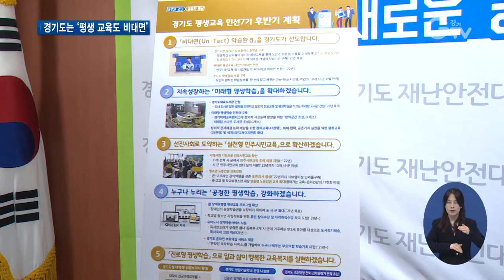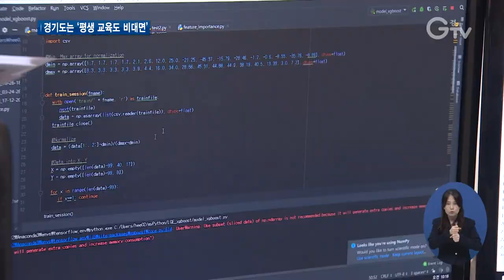중장년 취업 수업도 랜선..‘비대면 평생 교육’ 강화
[앵커멘트]
경기도가 코로나19로 늘고 있는 비대면 학습을 ‘평생 교육’ 분야까지 폭넓게 넓힙니다. 경기도민이면 직업교육 같은 ‘평생 교육’도 이제 실시간 화상으로 배울 수 있습니다. 코로나 이후 즉 포스트 코로나를 대비해야 한다는 움직임이 여기저기서 일고 있는데, 어떤 방식으로 바뀌는지 최지현 기자가 전해드립니다.

[리포트]

[자막]1. 성남시 태평2동
한 미용 전문 직업학교 강의실.
강사 홀로 컴퓨터 앞에 앉아 강의를 합니다.
학생 20명이 동시 접속 중.

[자막]2.[현장음]
동물하고 사람 외, 식물에서는 옮겨지지 않는 건가요? / 식물 같은 경우에는…

실시간 화상 수업이라 궁금한 점을 바로 묻고 답합니다.

[자막]3. 성남시 은행2동
같은 시간 수강생 집에 가봤습니다.
이론 수업에 이은 실습교육도 마치 한 공간에 있는 듯합니다.
염색 결과물을 화상으로 보여주고, 강사는 이른바 ‘랜선 코칭’을 해줍니다.

[자막]4.[pip] 최덕임/ 수강생
학원 가서 수업을 받는 것도 좋은 방법이긴 한데 이제 온라인 수업으로 내가 시간에 구애 받지 않고, 장소도 구애 받지 않는다는 점에서 너무 괜찮은 거 같습니다.

경기도가 중장년층 취창업을 돕기 위해 운영 중인 경기도기술학교의 한 평생교육 강좌입니다.

[자막]5.[인터뷰]조한수/경기도기술학교 미용 수업 강사
코로나19 사태가 심각해지다 보니까, 학생들의 배우려는 욕구는 계속되고 기다리는 시간은 더 길어져 다른 방식의 교육 방법을 생각하게 됐고요. 그 다른 방식 중 하나가 비대면 수업입니다.

[자막]6. 경기도, 민선7기 후반기 평생교육 방안 마련
경기도는 ‘평생 교육’ 분야에 이런 시스템을 강화하기로 했습니다.
민선 7기 전반기 평생 교육 사업에 내실을 기하면서 5대 전략을 담아 ‘미래형 평생학습 방안’을 마련해 구체적인 계획을 내놨습니다.

[자막]7.[싱크] 김능식/ 경기도 평생교육국장(6월29일)
경기도의 평생 교육 분야도 온라인 교육 확대 등 다양한 시도를 통해서 어려움을 극복해 나가고 있습니다. 위기를 기회로 삼아 경기도가 미래를 향한 디지털 학습 플랫폼을 구축하여 4차 산업혁명 시대를 앞당기도록 하겠습니다.

[자막]8. 비대면 학습 활성화 등 초점
남녀노소 누구나 어디서든 평생교육을 손쉽게 받을 수 있게 ‘비대면’에 초점을 뒀습니다.

다양한 학습 정보를 한곳에 모은 온라인 ‘경기도 평생학습 포털’도 2022년까지 만들 예정.

이곳에선 도와 산하 공공기관, 시군별 평생학습 강좌 정보 등을 확인하고 예약 신청까지 가능하도록 설계합니다.

또 인공지능과 빅데이터를 기반으로 한 미래형 스마트 도서관을 조성하고, 파주와 양평의 미래교육캠퍼스에는 코딩과 3D프린터 등 창의 공간을 확대하는 구상 등도 세웠습니다.

경기도의 평생교육도 포스트 코로나에 대비한 대변화를 예고하고 있습니다. 경기GTV 최지현입니다.